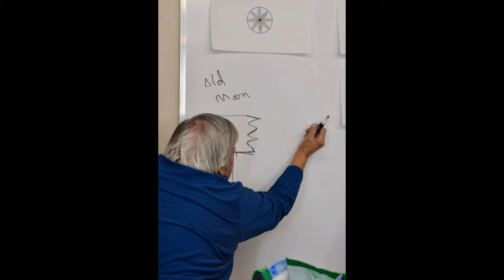Waltes Workshop 2018 Sipekne'katik Education Dept.